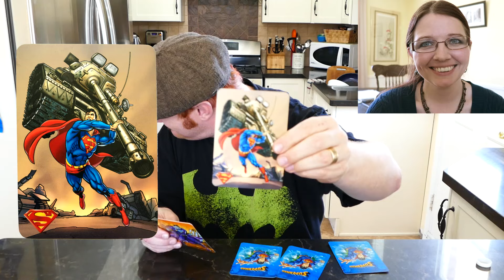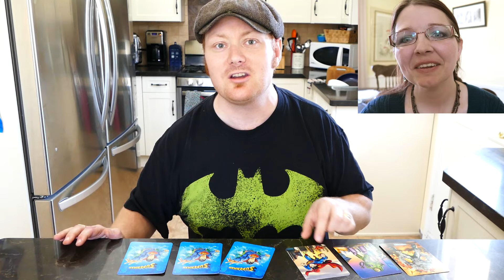ESP Clairvoyance Psychic Powers Test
Today Margaret and I put me through a Psychic powers ESP paranormal super powers test with a set of Superman memory cards..  The cost of failure is a slimy nasty dose of egg on my head.

Note that this video is intended for stupid comedy purposes and is in no way meant to be a real test of one's clairvoyant abilities, fictional or otherwise.